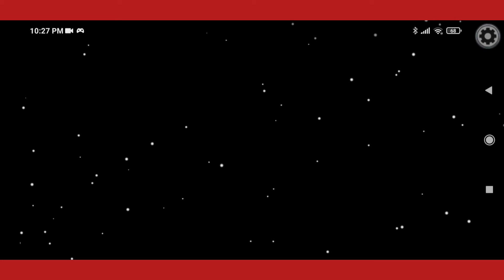Among us op game play Desi gamers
Subcirbe